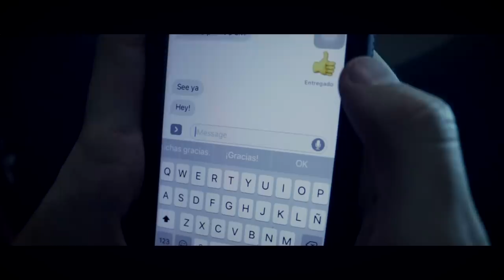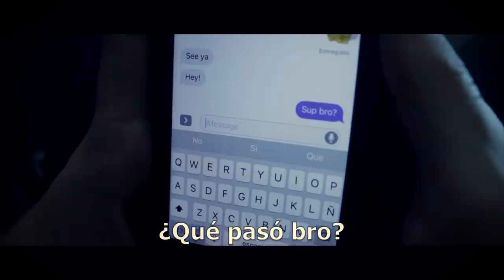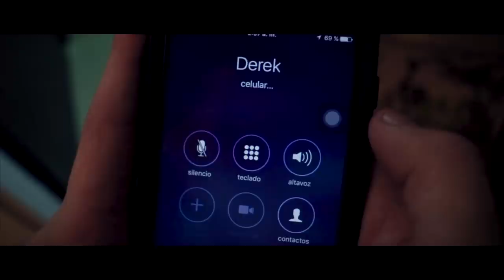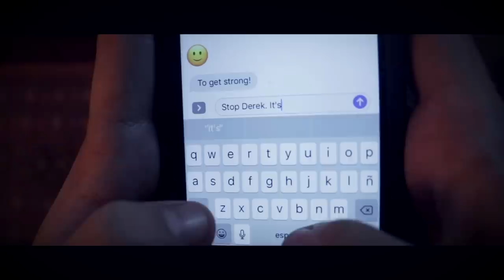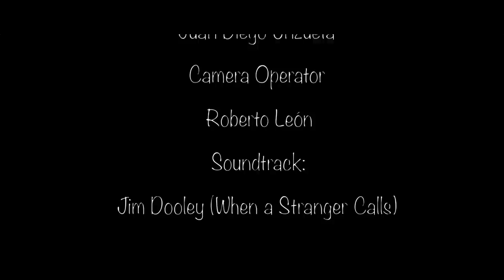The Visit | Short Horror Film | 2017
Matthew invites his friend Derek over after ordering some pizza, while he waits he falls asleep. Then, he begins to receive different texts from Derek, which makes him think he's home.

Watch it with headphones and a high volume for a better experience!

Directed By: Juan Diego Unzueta
Written By: Juan Diego Unzueta & Roberto León
Edited By: Juan Diego Unzueta
Camera Operator: Roberto León
Soundtrack: Jim Dooley (When A Stranger Calls)